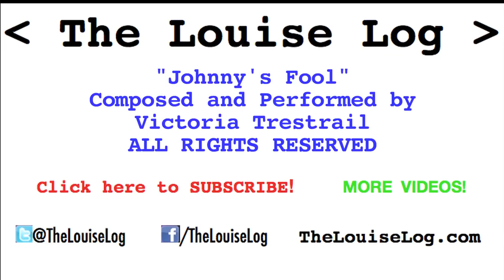Official Trailer for Season 3 - The Louise Log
The Louise Log is a comedy series about the inner life of a NYC wife and mother hell-bent on getting it right in spite of her crackpot relatives and her over-active inner voice.

SEASON 3 - partial credits

LOUISE
Morgan Hallett (represented by Professional Artists)

ETHELRED
Everett Quinton

DR. PETRA WALTERS

SVETLANA THE BABYSITTER
Snezhana Chernova

THE SHORTER MAID
Jayne Haynes

THE TALLER MAID
Ardes Quinn

LIZA
Talulah Mei Barni

CHARLES
Bruno Zero

BEHIND THE SCENES SHOOTER / PRODUCTION STILLS
Karen Sanderson

PRODUCTION MANAGER
Kira Josefsson

LIGHTING
Nik Kundel

SCRIPT SUPERVISOR
Jyn Van Putten

Chris Leone

THE WIG
Maria Bruni